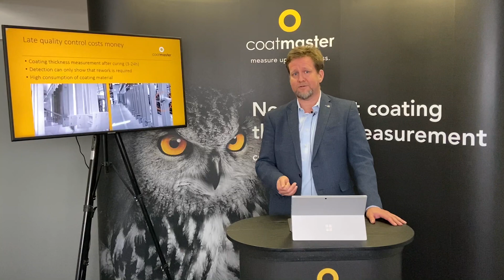Webinar: optimize your processes and save costs with non-contact coating thickness measurement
Simple, useful and easy − with just one click!
In our webinar you will learn how you can optimize your processes and save production costs with non-contact coating thickness measurement.